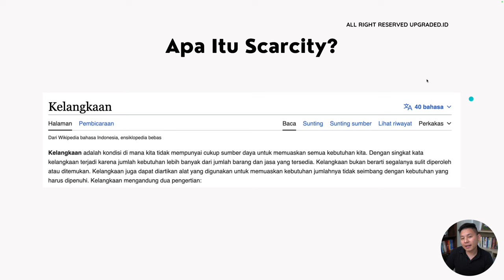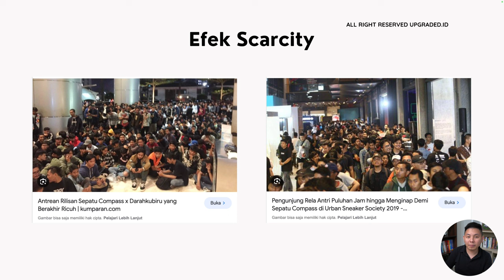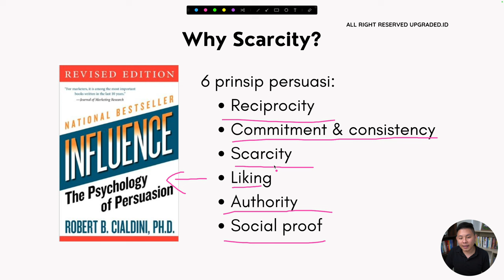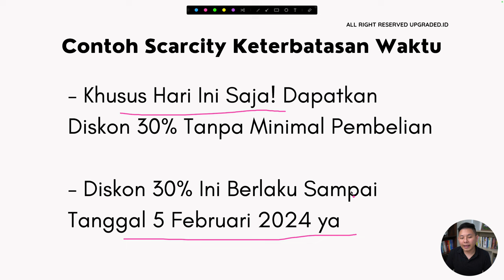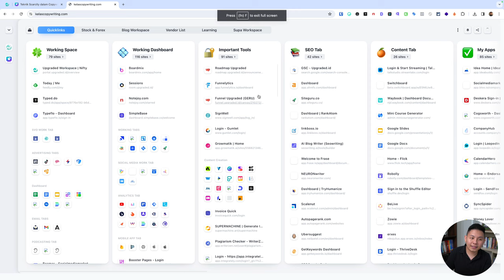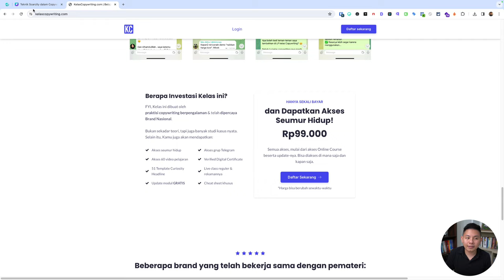Teknik Scarcity dalam Copywriting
Teknik Scarcity dalam copywriting adalah strategi yang digunakan untuk menciptakan urgensi atau kebutuhan mendesak dalam pikiran konsumen dengan menekankan keterbatasan atau keterbatasan suatu produk atau penawaran.

Teknik ini memanfaatkan sisi psikologi manusia, di mana konsep kelangkaan dapat meningkatkan keinginan dan motivasi untuk segera mengambil tindakan. Dalam hal ini, copywriter menggunakan kata-kata atau frasa yang menyoroti bahwa penawaran atau produk tertentu terbatas dalam jumlah atau waktu.

CHAPTER :
00:00 Pembukaan
00:31 Judul
00:51 Share Screen
01:02 Apa sih Scarcity Itu?
01:30 Efek Scarcity
02:20 Kenapa Harus Scarcity? Berdasarkan Buku dan Penelitian
05:30 2 TIpe Scarcity
05:44 Contoh Scarcity Keterbatasan Jumlah
06:32 Contoh Scarcity Keterbatasan Waktu
06:57 Contoh Scarcity di Tokopedia
07:27 Contoh Scarcity di Kelas Copywriting Kak Siauw
08:19 Kesimpulan
08:47 Penutup